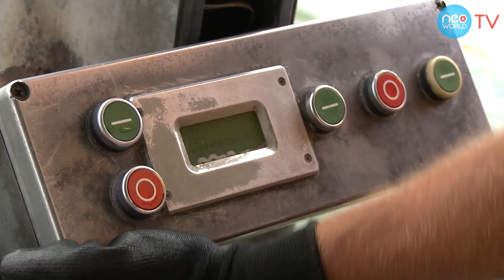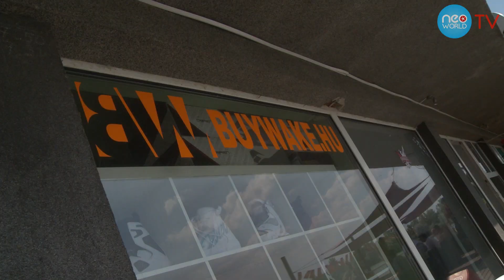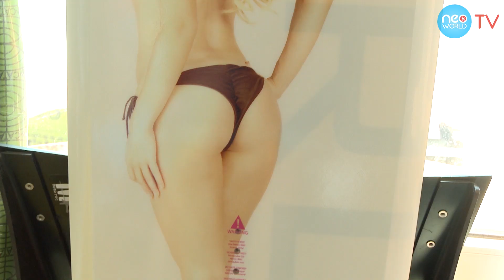20 éves a dunaharaszti DH Wake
20 éves lett a dunaharaszti DH Wake wakeboard pálya.